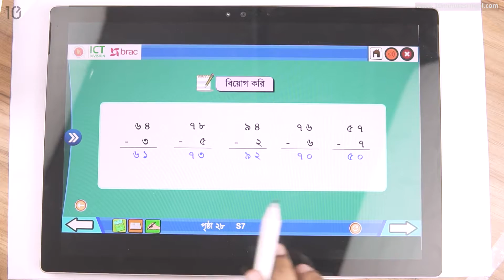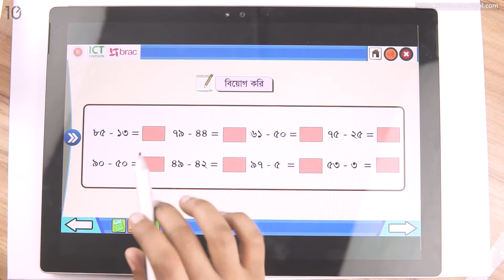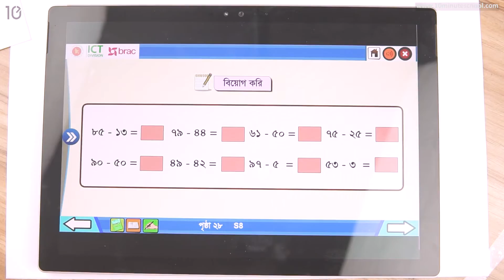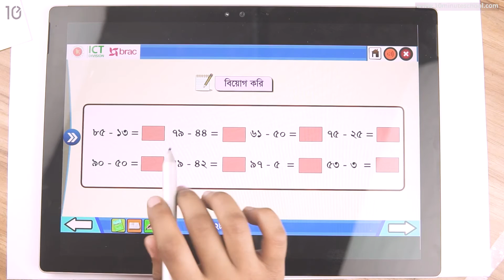০৩.০৫. অধ্যায় ৩ : বিয়োগ:অঙ্কের সংখ্যা - বিয়োগ প্র‍্যাক্টিস [Class 2]